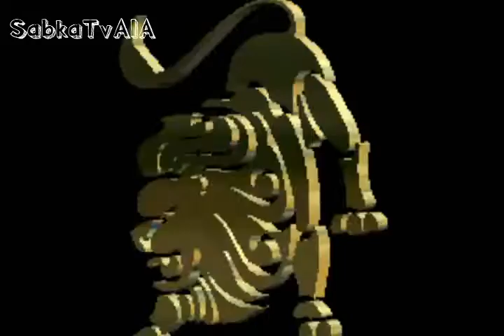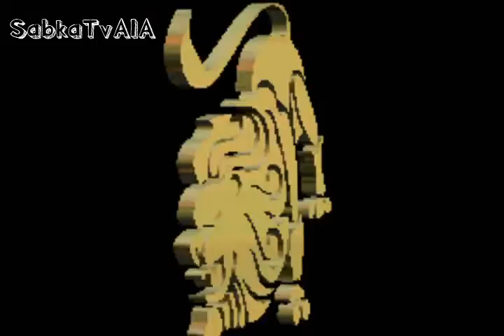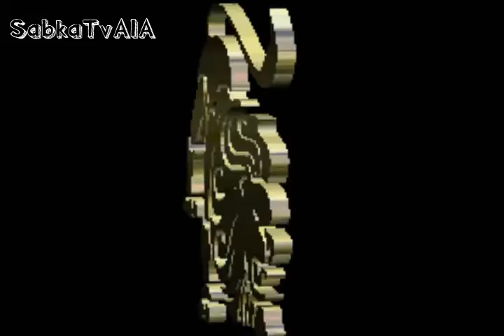Leo weekly horoscope 17 th march to 23rd march 2019 برج اسد 17 سے 23 مارچ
All type of videos you will seen in this channel so stay tunes